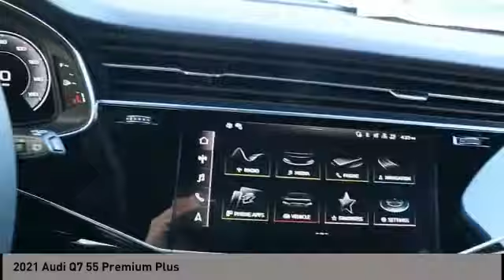2021 Audi Q7 San Antonio TX 0D016527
2021 Audi Q7 55 Premium Plus

Audi Dominion
 21105 IH 10

This 2021 Audi Q7 4dr Premium Plus 55 TFSI quattro features a 3.0L V6 Cylinder 6cyl engine. It is equipped with a 8 Speed Automatic transmission. The vehicle is ORCA BLACK with a BLACK interior. It is offered with a full factory warranty.